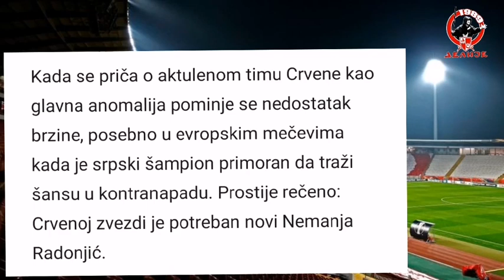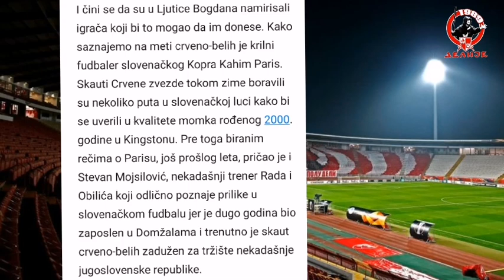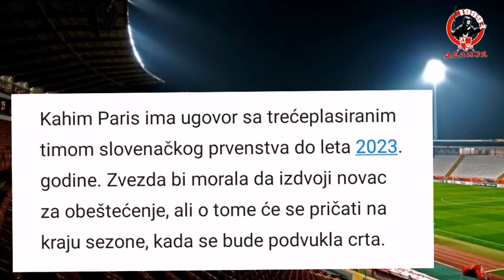Kaheem Parris | WELCOME TO CRVENA ZVEZDA? | HD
Često sportski direktori i treneri koriste poštapalicu o tome kako za njih naredni prelazni rok počinje onog trenutka kada se završi aktuelna pijaca. Imaju u Crvenoj zvezdi veće prioritete, šampionska trka sa Partizanom je u punom jeku, predstoji i dvomeč protiv Glazgov Rendžersa koji bi mogao da ispiše lepu stranicu istorije kluba sa Marakane. Ali čelnici i članovi sportskog sektora crveno-belih ozbiljno su počeli da pripremaju teren za letnje aktivnosti. I počeli su da „delaju“.

Kada se priča o aktulenom timu Crvene kao glavna anomalija pominje se nedostatak brzine, posebno u evropskim mečevima kada je srpski šampion primoran da traži šansu u kontranapadu. Prostije rečeno: Crvenoj zvezdi je potreban novi Nemanja Radonjić.

I čini se da su u Ljutice Bogdana namirisali igrača koji bi to mogao da im donese. Kako saznajemo na meti crveno-belih je krilni fudbaler slovenačkog Kopra Kahim Paris. Skauti Crvene zvezde tokom zime boravili su nekoliko puta u slovenačkoj luci kako bi se uverili u kvalitete momka rođenog 2000. godine u Kingstonu. Pre toga biranim rečima o Parisu, još prošlog leta, pričao je i Stevan Mojsilović, nekadašnji trener Rada i Obilića koji odlično poznaje prilike u slovenačkom fudbalu jer je dugo godina bio zaposlen u Domžalama i trenutno je skaut crveno-belih zadužen za tržište nekadašnje jugoslovenske republike.

Kako se može čuti Paris je prošao filter, tako da je na njegovom transferu počelo ozbiljno da se radi. Naravno, realizacija je još daleko, jer o angažovanju krilnog fudbalera iz Jamajke treba da se usaglase sve strukture u Zvezdi. Pre svega sportski direktor Mitar Mrkela i trener Dejan Stanković.

Ali čini se da će Zvezda ići u pravcu angažovanja momka koji je ove sezone jedan od najboljih igrača slovenačke lige. U dresu Kopra je na 24 utakmice postigao devet golova i upisao tri asistencije. I u prethodnoj takmičarskoj godini je Paris bio vrlo dobar, kada je u dresu drugoligaša Krke postigao 16 pogodaka.

Reprezentativac Jamajke igra na poziciji desnog krila. Crveno-beli su se u proteklom periodu na toj poziciji najviše oslanjali na El Fardu Bena. Reprezentativac Komorskih Ostrva će, vrlo verovatno, karijeru završiti u Beogradu, ali je za očekivati da ima doziranu minutažu. Stižu ga godine. Kvalitetan pomak nije doneo Italijan Filipo Falko, mada ga je Dejan Stanković najavio kao svojevrsnog džokera u prolećnoj trci. Crveno-beli se nisu okoristili no o brzinu Rišaira Živkovića, pošto je nekadašnji mladi reprezentativac Holandije razočarao.

I upravo su zato pogledi usmereni ka Sloveniji, mada se očekuje da na poziciji desnog krila od leta konkurenciju pojača Nikola Mituljikić.

Kahim Paris ima ugovor sa trećeplasiranim timom slovenačkog prvenstva do leta 2023. godine. Zvezda bi morala da izdvoji novac za obeštećenje, ali o tome će se pričati na kraju sezone, kada se bude podvukla crta.

Dostupni snimci na internetu ukazuju da je Kahim Paris ekstremno brz igrač, i da igra na kontra strani. Odnosno da mu je leva noga jača, pa postiže golove slične Aleksandru Kataiju.